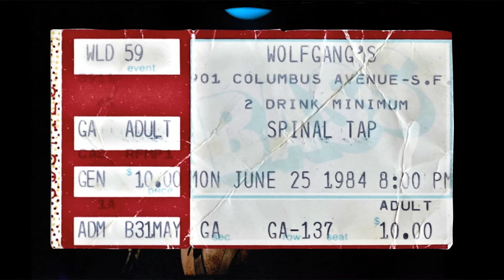Spinal Tap Live - 1984 - From the book, No Cameras Allowed: My Career as an Outlaw Rock Photographer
A short film about Spinal Tap live shortly after the movie came out in 1984, excerpted from the award winning coffee table book, No Cameras Allowed: My Career as an Outlaw Rock and Roll Photographer by Julian David Stone